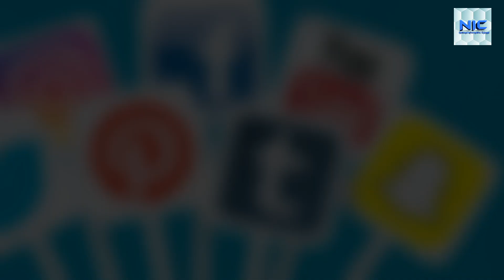The Man with 39 Wives 94 Childrens and 33 Grandchildren |Ziona chana | urdu hindi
Agr ap ko meri video pasand aay to video ko like kare share kare or comment kare.

Video ke mutalik ap ki koi b rayy ho wo ap comment me bata sakte hain.

Shukria.

If you like my video then like it share it and comment it.

Thanks